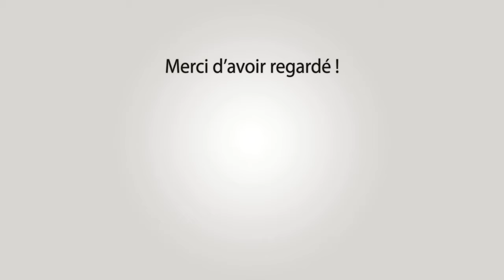ST ETIENNE DU GRES Bandido 7&8-06-2024 🔥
~► Outro : YLLiBzify